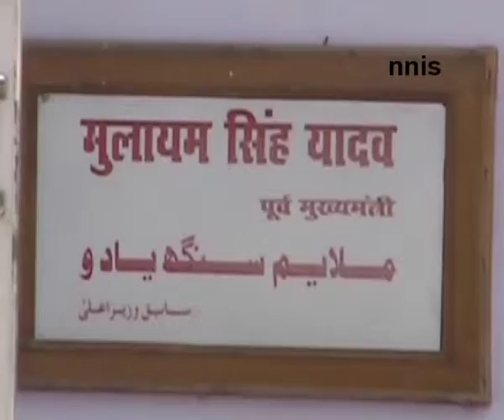Azam Khan- SP Preparing To Win Upcoming By-Polls In UP